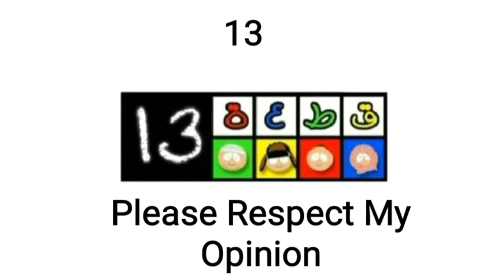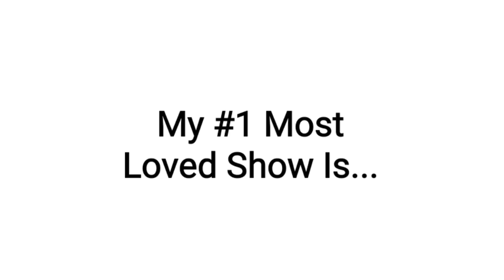My Top 20 Favorite Shows (Logo Edition)